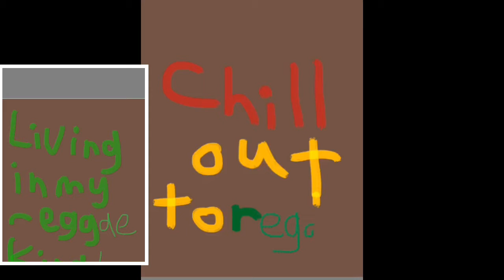A Rastafarian work of art